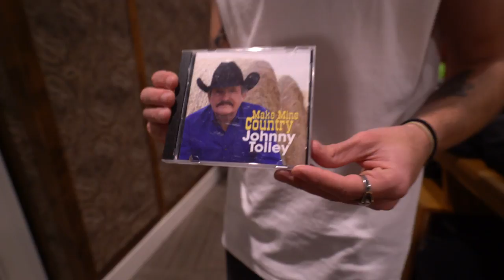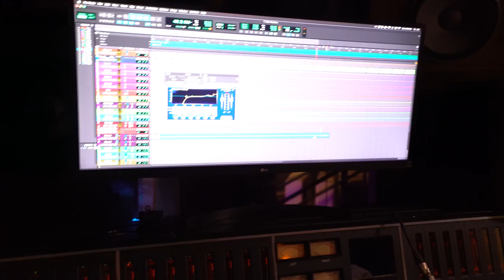$10 Microphone vs $1,000,000 Studio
What happens if you record a song with a 10 dollar microphone in a Million dollar studio?